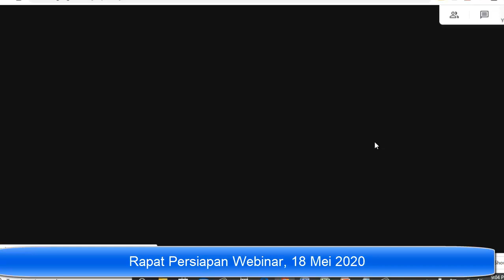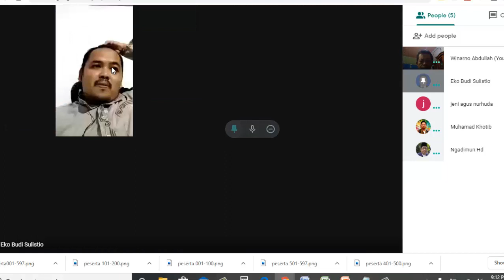Rapat Persiapan Webinar 02